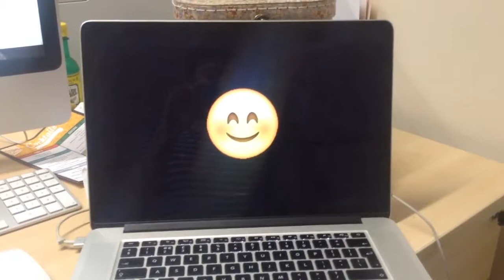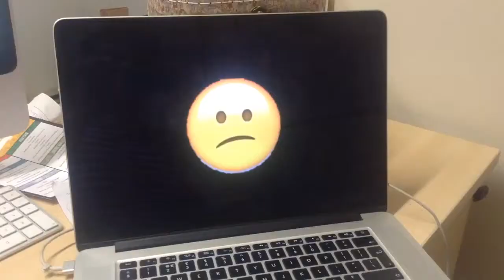If Laptops Could Talk to You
My first attempt at a skit, I thought it turned out alright, all things considered.
(Originally Uploaded 24th February 2015)

Stalk me on Instagram - billymillard
Creep on my Pinterest - billymillard